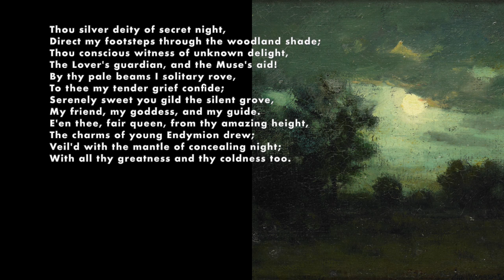Lady Mary Wortley Montagu, A Hymn to the Moon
"A Hymn to the Moon" by Lady Mary Wortley Montagu, 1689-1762

Image: Moon over the Forest by Charles Warren Eaton, 1895